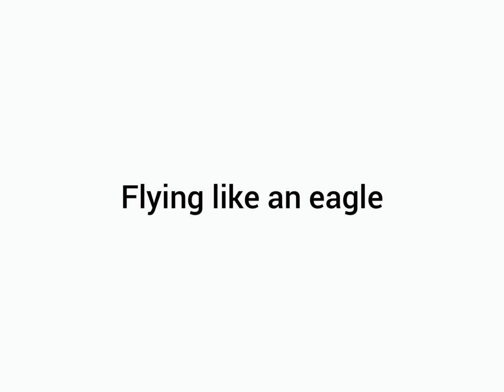Flying like an eagle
Lyrics:

[Chorus]: When I'm rhyming i fly like an eagle, This song is gonna be legal
Swearing is illegal, After that i'll eat a bagel
Sitting near the table, looking at my cradle x2

[Verse 1]: It's not that hard to be rhymin', all you need is a lot of trainin'
Right now i'm less into gamin', more goes on studyin'
Last song i was trollin', I don't know where i'm goin'
Soon i might be poppin', for now im waitin'

[Verse 2]: When friends hear me they go insane, That's why singing is on the way
Maybe i'm not big like an eagle, i'm more like a sea gull
This could be my future, all i need is a good producer
My friends saying im cool that's what i like, This isn't my last strike

[Verse 3]: The song is about to end, so let's bend
What i recommend is being a good friend, Always be ready to defend
Don't make the same mistakes, No matter what it takes
Now just take a breath, and study on math